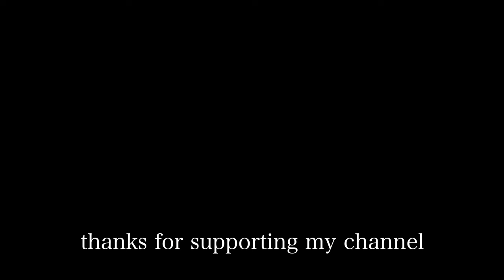living alone diaries paris VLOG | first english vlog, at work, sauna, talking about grounding